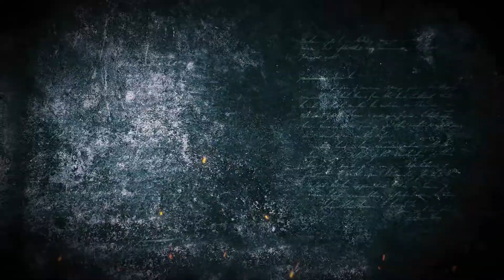PAGE the begenning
PAGE the begenning //FIRST LOOK VIDEO// a short film by kalikinkar rana & team. introducing Dhruba , Kalikinkar, Kunal PRODUCED by. ( bsk photography and performing arts )